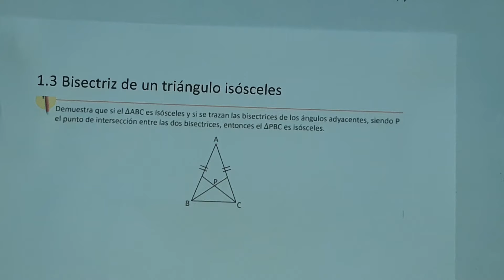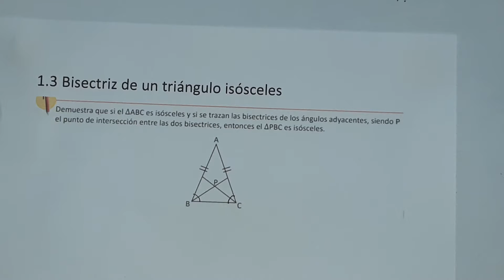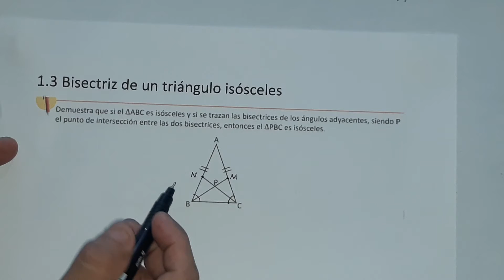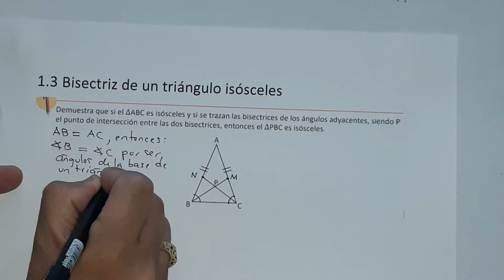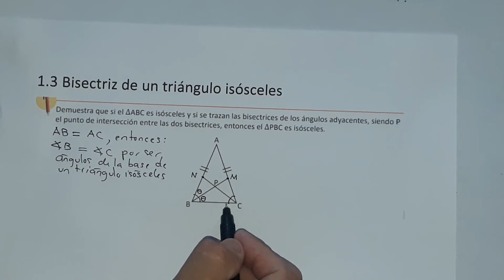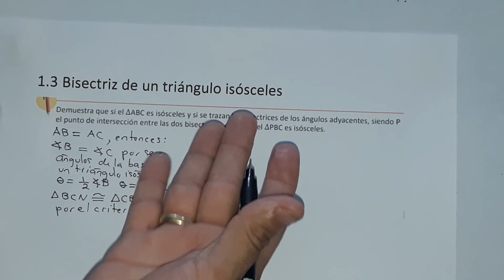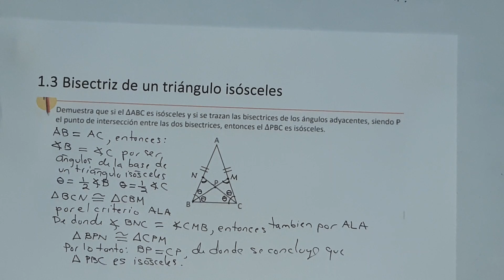1.3 Bisectriz de un triàngulo isósceles